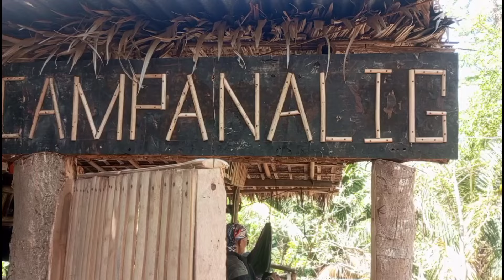UNANG APAK KO SA CAMPANALIG💪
UNANG APAK KO SA CAMPANALIG💪kautoltv